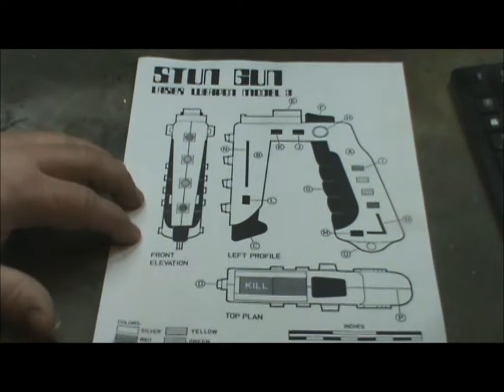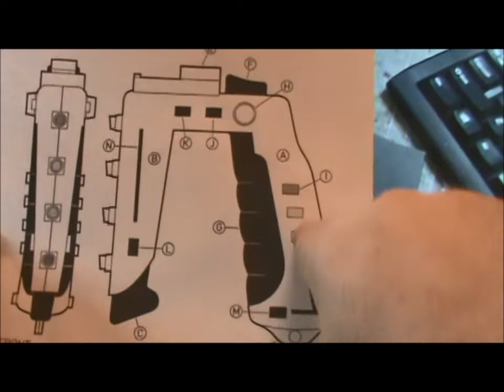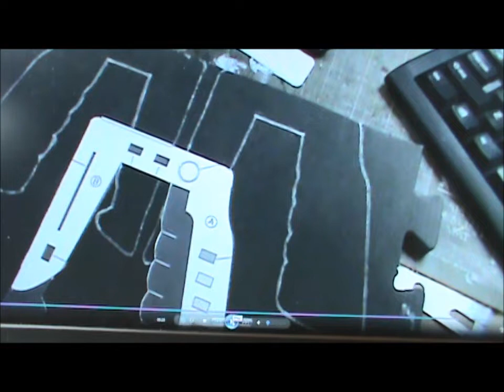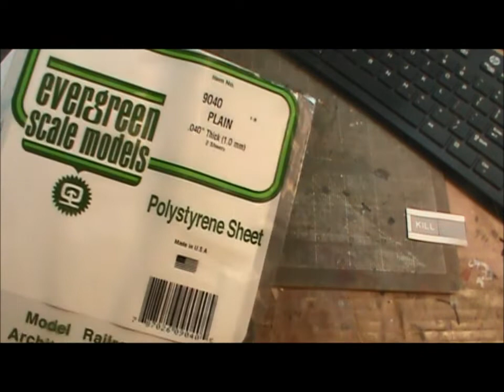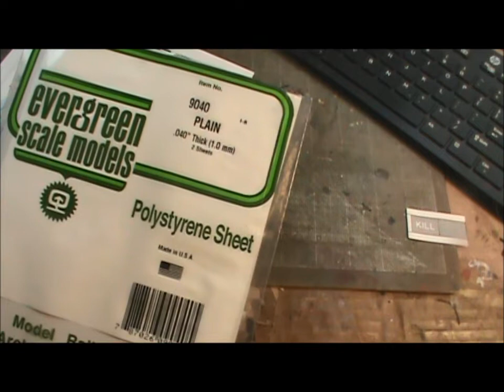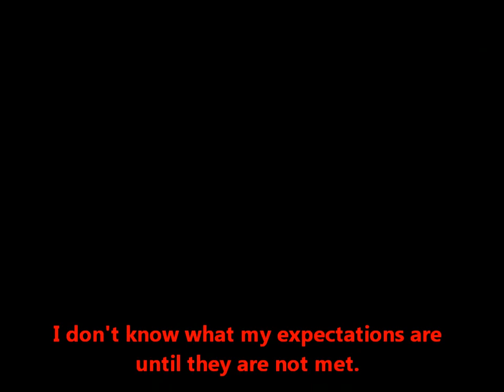8:14 DIY Space 1999 Stun Gun made from Craft Foam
In this episode we take foam floor mat, some craft foam and a bit of styrene and turn it into the Stun Gun from the 70's SciFi smash hit, Space 1999